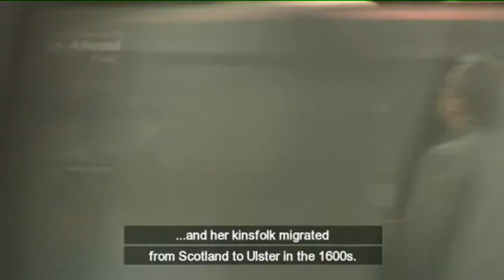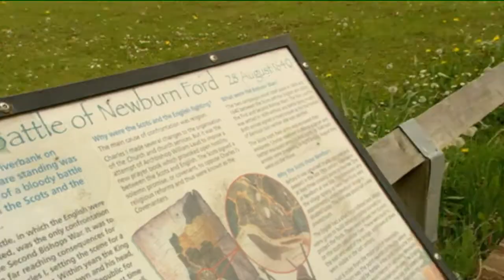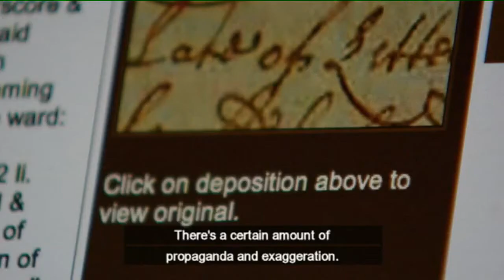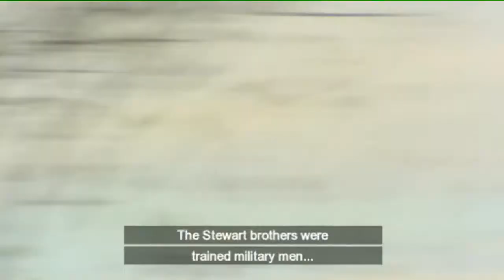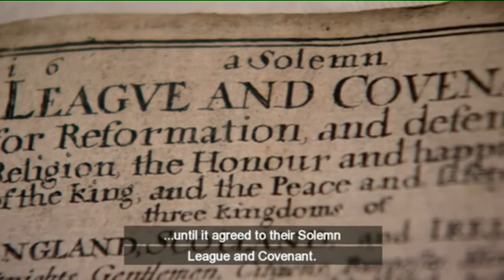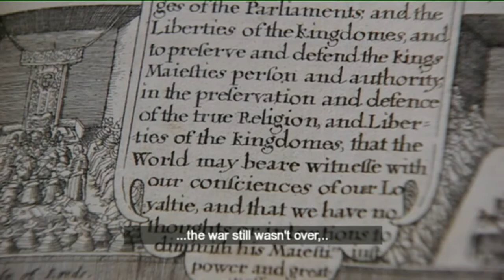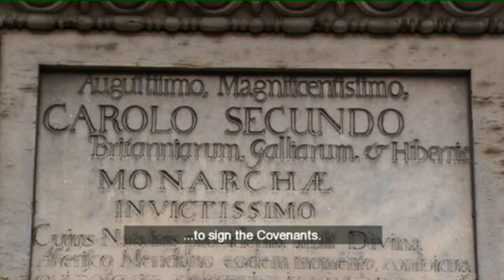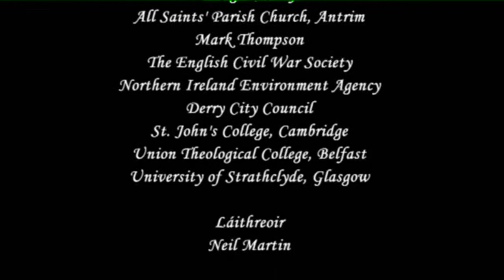The Plantation of Ulster pt-2